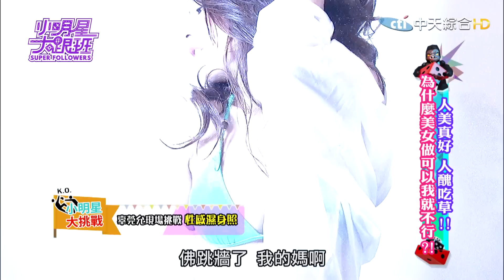2016.02.25小明星大跟班完整版 人美真好人醜吃草 為什麼美女做可以我就不行？！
俗話說「人美真好，人醜吃草」，很多事情美女做出來會讓男生心曠神怡，但長相平凡的女­生做了則會讓男生起殺機，加拿大的滑鐵盧大學甚至也做過研究，顯示「外貌佳的人比較長­壽」。今天小明星大跟班就來了四位女丑，他們也許因為外表、也許因為性格，在諸多層面­上都吃盡了美女的悶虧，慘遭男生的不公平待遇，但他們要來挑戰美女才能做的事情，究竟­他們能不能扭轉世人的印象，讓人見識女丑也有美麗的一面呢？

美女來賓：熊熊、辜菀允、潘慧如、殷琦
女丑來賓：小甜甜、瑪莉亞、廖慧珍、亞美將
男來賓：大根、哈孝遠、博焱